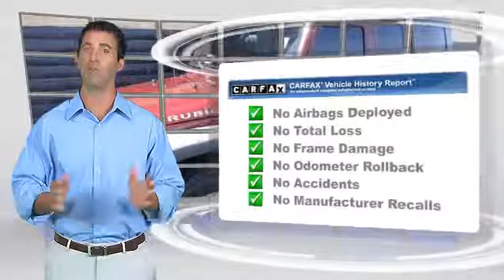Chapman Las Vegas Dodge Chrysler Jeep Ram, Las Vegas NV 89104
[DFIN:3:2961486:I:2999:C62A7C19:0949173f54527038c88fa67c8f0623a5]